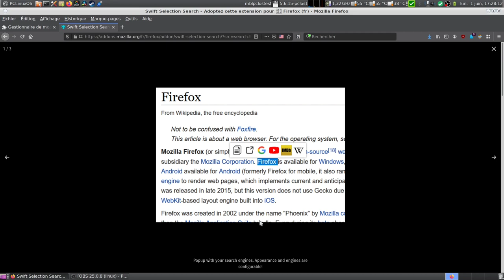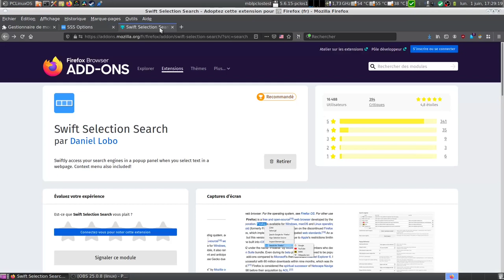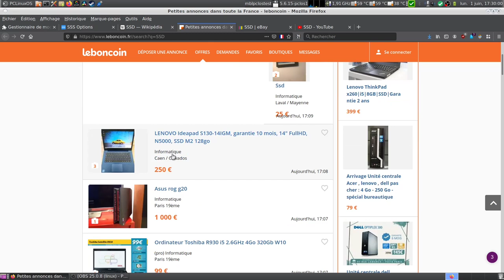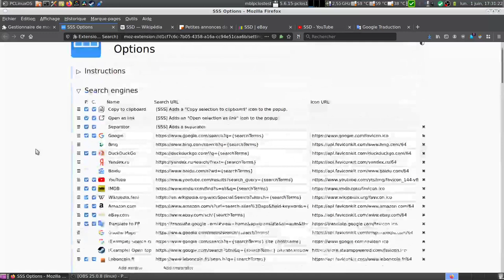Firefox avec le module Swift Selection Search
Firefox avec le module Swift Selection Search permet de rechercher rapidement le texte sélectionné en utilisant vos moteurs de recherche préférés.

Plus besoin d'ouvrir un nouvel onglet pour relancer une recherche, une fois le texte sélectionné on recherche sur : DuckDuckGo, Google, YouTube, Wikepédia, Leboncoin...etc